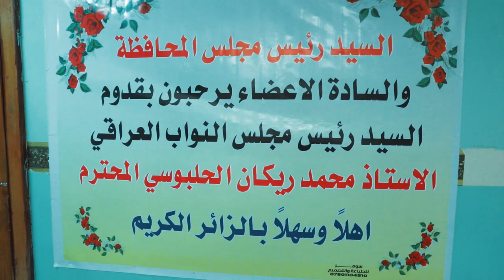جولة رئيس البرلمان محمد الحلبوسي في محافظة الديوانية